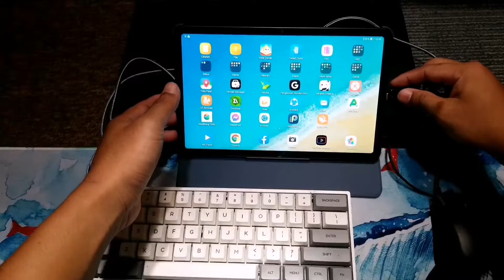Cara koneksi Keyboard dan Mouse di Huawei Matepad 10.4 | Android | IOS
semoga membantu.

Cmn mau share cara pakai keyboard dan mouse konvensional utk matepad 10.4 dan android lain, jd buat yg dah punya keyboard dan mouse gk perlu keluar dana buat beli original keyboard yg trbilang lmyan mahal

semoga membantu.